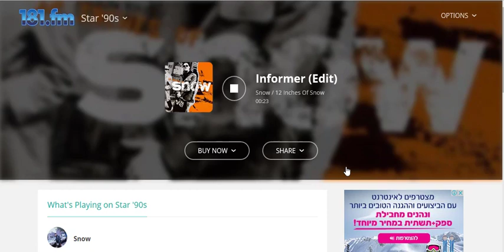ADIO Bezeq Int Shaming 181fm 14 02 2018